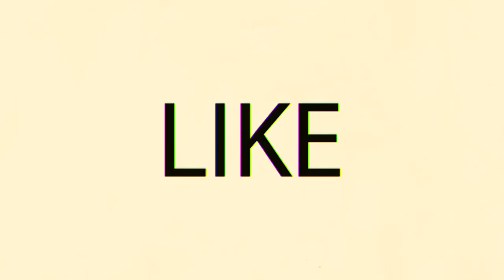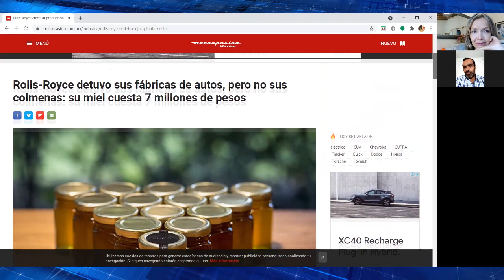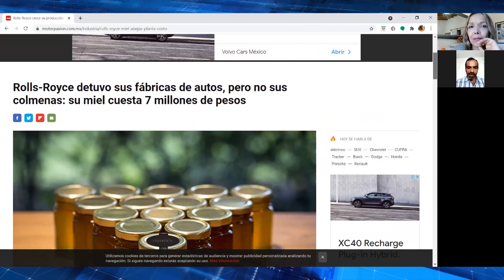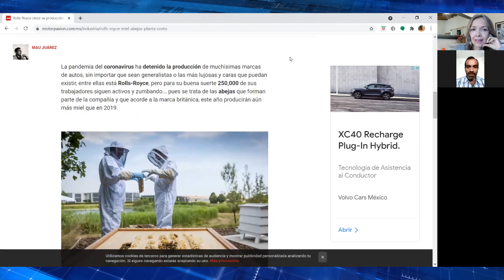Las abejas y las Empresas con Paris Huitrón en Out Of The Box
Paris Huitrón, experto apicultor, CEO en MELIFERA, empresa dedicada al rescate y reubicación de abejas en México, nos plática sobre cómo puede tu empresa/emprendimiento aportar su apoyo a la polinización de nuestras ciudades.

Sin Ecología No hay Economía. ¡Actúa!

OutOfTheBox Introsphera consultoría